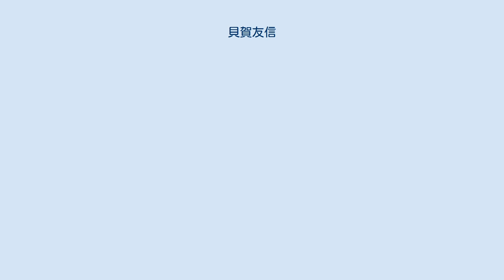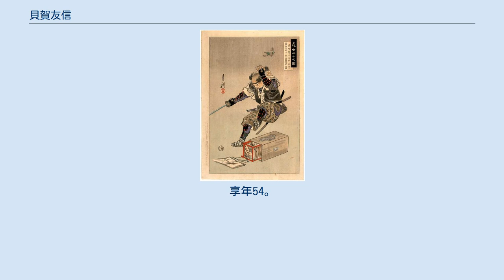貝賀友信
『義士四十七図　貝賀弥左衛門友信』（尾形月耕画） 貝賀 友信（かいが とものぶ、慶安3年（1650年） - 元禄16年2月4日（1703年3月20日））は、江戸時代前期の武士。
通称は弥左衛門（やざえもん）。
本姓は藤原氏。
家紋は重ね扇。
 慶安3年（1650年）、赤穂藩浅野家家臣・吉田之貫の二男として誕生。
母は貝賀左門女。
兄に吉田兼亮がいる。
 庶子であるため、寛文元年（1661年）頃に母の弟である貝賀新兵衛（同じく浅野家中）の養子となる。
赤穂藩では中小姓・蔵奉行、2石10両3人扶持。
妻はいなかったが、妾が一人おり、その間に一女（お百）を儲けている。
 元禄14年（1701年）3月14日、主君・浅野長矩が江戸城松之大廊下で吉良義央に刃傷に及び、長矩は切腹、赤穂藩は改易となった。
城内論争においては友信は家老大石良雄派として行動し、誓紙血判の義盟にも加わる。
赤穂城落去後は、浅野家お出入り商人だった京都高倉通り綿屋善右衛門邸に身を寄せた。
 元禄15年（1702年）7月18日、江戸幕府は閉門中だった浅野長矩の弟・浅野長広の広島浅野宗家への永預けを決定し、浅野家再興は絶望的となった。
江戸にいた兄・兼亮は、京都にいた友信へ飛札でこれを知らせ、これを受けた友信が山科の大石良雄へ報告した。
また7月28日、大石良雄は京都円山に同志を集めて、吉良義央への仇討ちを決定した（円山会議）。
義盟には約120名の元赤穂藩士が加わっていたが、大石は同志の真意を探るために血判状の返却を命じる。
その使者となったのが友信と大高忠雄であった。
血判状の返還に際して、友信らは、浅野家再興が絶望的となったこと大石は腰抜けであてにならないと伝えて相手の反応を見て、それでも血判状の返還を拒む者に対して仇討ちの真意を伝えたという。
 江戸下向後は町人喜八郎として八丁堀湊町の片岡高房借家に入った。
同年12月14日の吉良邸討ち入りでは表門隊に属し、門の警戒にあたった。
 討ち入り後は松平定直の屋敷へお預けとなる。
元禄16年（1703年）2月4日、松平家家臣・大島半平の介錯で切腹して果てた。
享年54。
主君浅野長矩と同じ高輪泉岳寺に葬られた。
戒名は刃電石劔信士（にんでんせきけんしんし）。